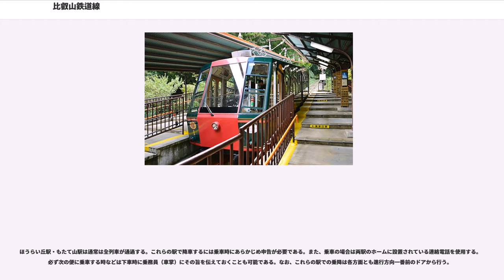比叡山鉄道線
比叡山鉄道線（ひえいざんてつどうせん）は、滋賀県大津市のケーブル坂本駅からケーブル延暦寺駅に至る比叡山鉄道のケーブルカー路線である。

比叡山延暦寺への東側のルートで、坂本ケーブルと呼ばれている。年末年始を除く冬期は、西側から比叡山頂を目指す鉄道のルートである叡山ケーブル・叡山ロープウェイ、そして、比叡山ドライブウェイを経由する比叡山ドライブバスのいずれもが運休するため、その期間中は通年営業の当路線が公共交通機関では唯一のルートとなる。

全長は2,025 mで、1966年に群馬県の伊香保ケーブル鉄道が廃止されて以来日本最長のケーブルカーとなっており、途中にほうらい丘駅ともたて山駅の2つの駅がある。車両は1993年から1号車の「縁」号と2号車の「福」号という愛称の付いた新車両が運行されている。また、ケーブル延暦寺駅、ケーブル坂本駅の両駅舎は、1927年の開業以来の建物で1997年に国の登録有形文化財に登録された。

車内照明や前照灯などの電源には、車内に搭載した蓄電池が使用されている（ケーブルカーは外部から車両を引っ張って運転するので動力のための電源の供給は必要ない）。従来は架線から電源を供給していたが、架線柱が1927年の開業以来のもので老朽化してきたことから、2006年に電源を蓄電池化し、架線からの電気で蓄電池の充電を行うケーブル延暦寺駅・ケーブル坂本駅の両駅構内を除いて2007年4月末までに架線を撤去した。これにより視界をさえぎる障害物が減少したほか、倒木などで架線が切れることがなくなり短時間での復旧が可能となった。役割を終えた架線柱のうちの1本は、その一部がケーブル坂本駅の入口わきにモニュメントとして保存されている。

30分間隔で運行される。ただし、紅葉シーズンなどの土曜・休日は15分間隔に増発される。所要時間は11分であるが、中間駅に停車した場合は少し所要時間が延びる。

運賃は距離の短い (0.3 km) ケーブル坂本駅 - ほうらい丘駅間及びケーブル延暦寺駅 - もたて山駅間用の運賃（大人片道120円）が用意されているほかは、他のすべての区間が大人片道860円に設定されている。大人片道860円の区間は往復割引運賃もある。乗車券は券売機で発売されたものも大きめの軟券タイプのもので、第253世天台座主山田恵諦の書いた「縁」と「福」の字が印刷されている。120円区間の切符は窓口だけで発売しており、軟券タイプの切符に「もたて山」または「ほうらい丘」と印刷される。なお、乗車券は記念品として自由に持ち帰ることができる。

なお、大人860円区間の乗車券で途中下車は当日中は自由にできるため、中間駅の片方あるいは両方に途中下車することが可能である。

普通運賃（2014年4月改定）

ケーブル坂本駅およびケーブル延暦寺ではスルッとKANSAI共通カードが、乗車時に改札口に設置されたカードリーダーにカードを通す方式により使用できる。なお、同カードを使用した場合は乗車券（前述）の発行はされないが、往復割引運賃が設定されているため、スルッとKANSAI共通カードで往復乗車する際は最初のカード使用駅で往復分の運賃を差し引き、そのときに軟券タイプの復路乗車票を渡される。比叡山横断チケットやスルッとKANSAI 3day/2dayチケットの場合は、提示ではなく、カードリーダーにカードを通しての利用となる。

比叡山のケーブルカーは比叡登山軽便電軌鉄道が1912年（明治45年）5月7日に坂本村-比叡山根本中堂間に鋼索鉄道の免許状が下付されているが翌年には失効している。その後比叡山延暦寺への参詣、避暑などの観光目的に1919年（大正8年）には地元「大津電気軌道（現・京阪石山坂本線）」や京都・大阪の有力者が中心とした比叡山鋼索鉄道株式会社・叡山電気株式会社が施設を出願し競合していたが、1922年（大正11年）11月に「比叡登山鉄道株式会社」として3社が合同して出願し、1924年（大正13年）4月鉄道免許状が下付され10月に会社が創立された。社名は1926年（昭和元年）12月27日に「比叡山鉄道株式会社」に改められている。建設にあたり延暦寺からは土地は売却せず線路や駅舎用地は貸与する。山上駅は寺の浄域から離れたところとし線路は遠くから見えないようにする。貸した土地に茶店等を設ける時は寺の許可とし茶店での宿泊はさせない。という条件がつけられた。

1927年（昭和2年）の開業時、「日本名物東洋最大 坂本カ...